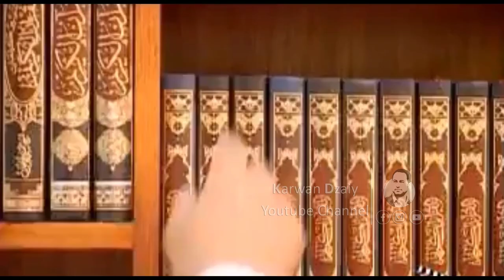Said Muhamad Jabari - Salami Xwa La Didart_Clip | سەید محمد جەباری - سەلامی خوا لە دیدارت